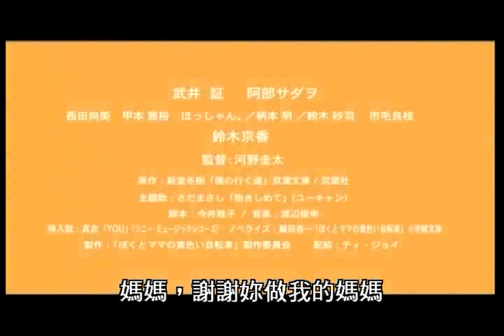媽媽的黃色腳踏車 BOKU TO MAMA NO KIIROI JITENSHA預告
【生命奇蹟 小狐狸】導演 河野圭太 最新催淚動人呈獻
第28屆奧斯卡金像獎最佳女主角 【血與骨】鈴木京香領銜主演
日本感動千萬人著作【我的生存之道】千呼萬喚電影化
阿部貞夫、鈴木京香、武井証主演,詳情請見